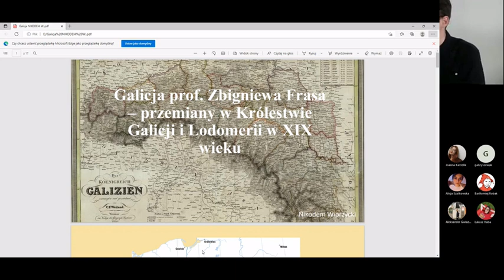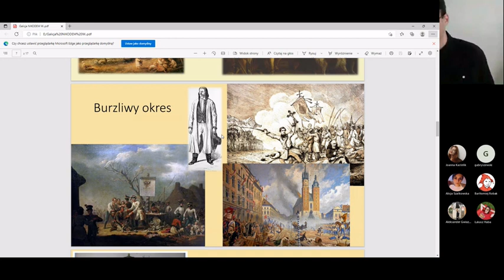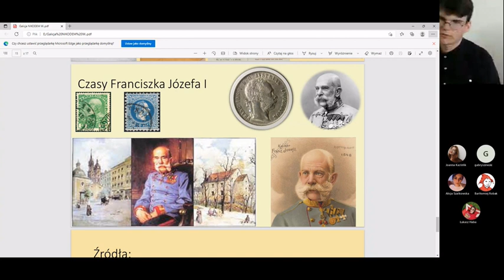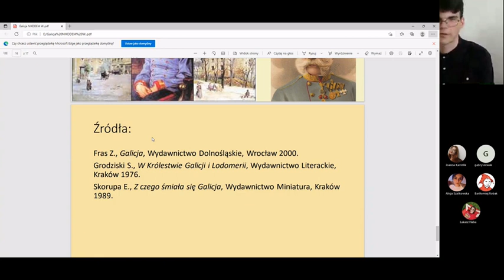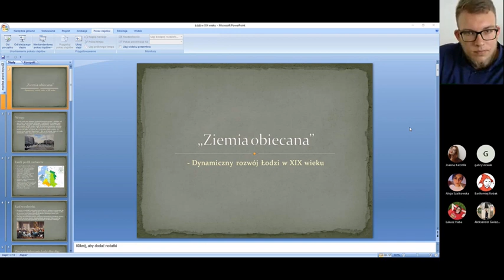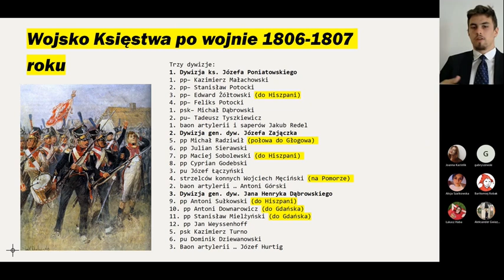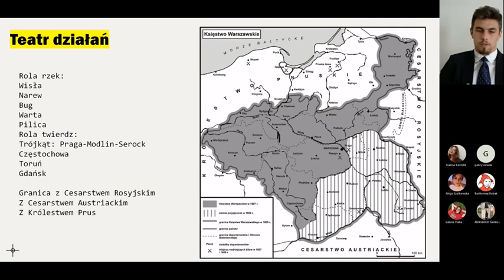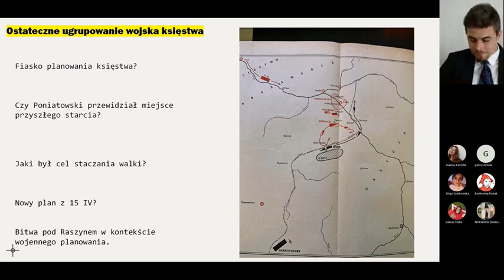SKNH UWr - Regiony w XIX wieku. Konferencja im. prof. Zbigniewa Frasa 2/4 Tereny polskie w XIX wieku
Zapraszamy do obejrzenia kolejnego z serii zapisów czerwcowej konferencji. W tej części odczyty dotyczą regionu galicyjskiego, łódzkiego i warszawskiego!

1:44 Galicja w ujęciu prof. Frasa - Nikodem Wiprzycki

22:12 Łódź - ziemia obiecana i jej dynamiczny rozwój w XIX wieku - Dawid Haladyn

40:43 Warszawa - francusko-polskie plany wojny na terenie ks. warszawskiego w 1809 roku